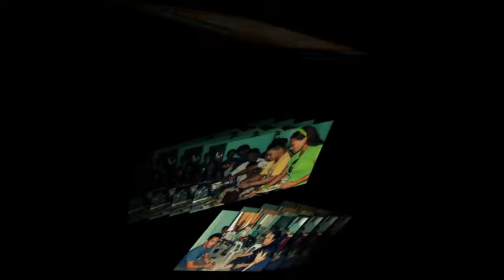GNHS-P Batch '99 Reunion (December 29, 2013)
We're getting older (and wiser?) and hotter every year!